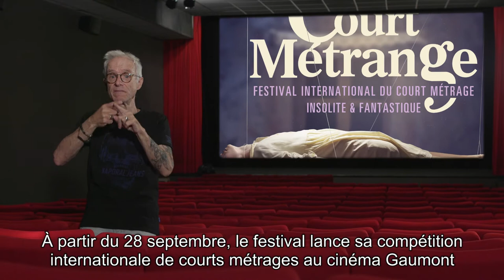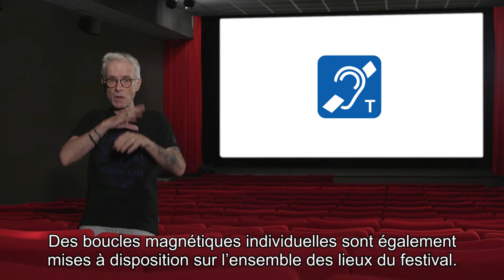BA-ACCESSIBILITÉ- COURMETRANGE 2021